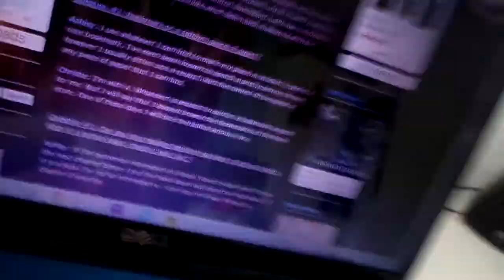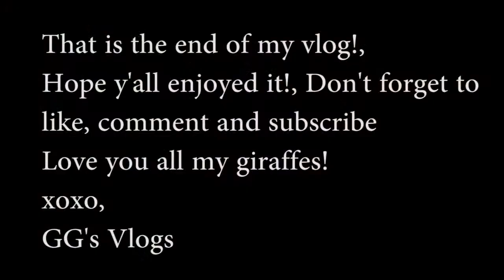Supermarket Visit, Pigtails, Extreme Hyper Gianna (GG's Vlogs #31)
You guys are awesome, I had loads of fun making this vlog. Sorry that i have been late with my uploading. :(.
Love you guys!,
xoxo,
GG Gianna